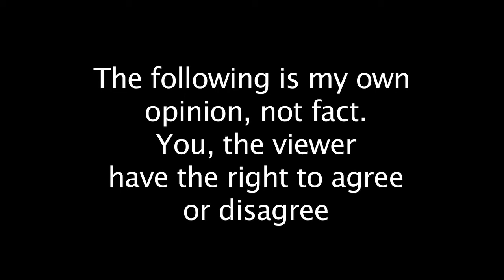Actiony movies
I talk about actiony type things!